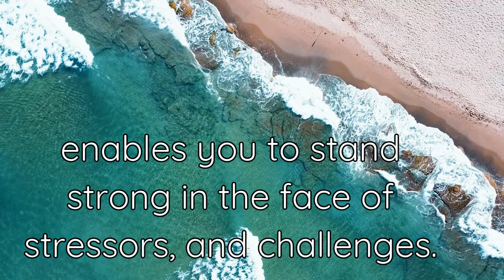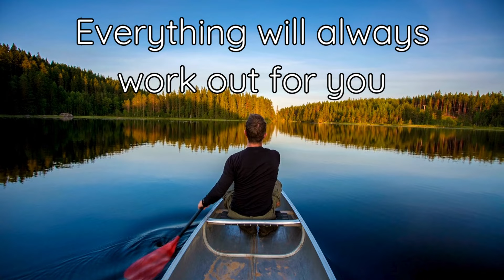⛲Choosing Inner Peace⛲| November 28th, 2024 | DAILY MOTIVATION VIDEOS | Personal Growth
⛲Follow your own path.⛲

Unpleasant experiences shake up your beliefs about what you deserve in life.

Self-doubt creeps in, negative beliefs feel all-consuming and hope begins to dwindle.

It’s important to have inner stability, a foundation you can rely on when things don’t go as planned.

This inner foundation enables you to stand strong in the face of stressors and challenges.

Stop trying to control things outside of yourself and tap into the energy of your soul.

Being intentional with your responses to your thoughts is a big part of building a strong inner foundation.

Everything will always work out for you when you follow your own path.

By choosing trust over fear, you can develop untouchable peace within yourself.